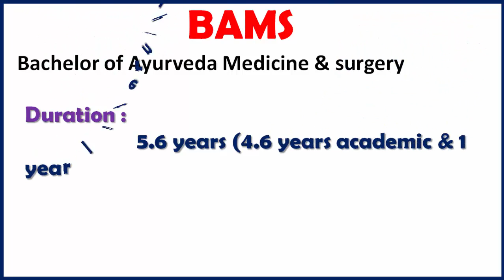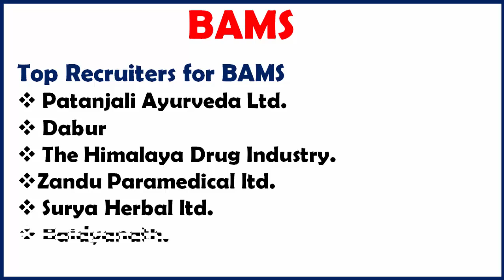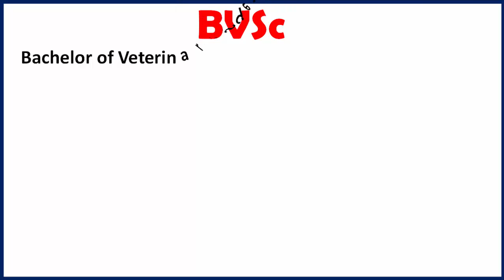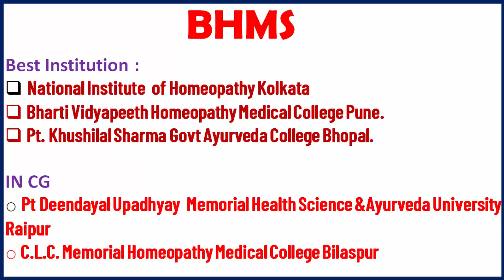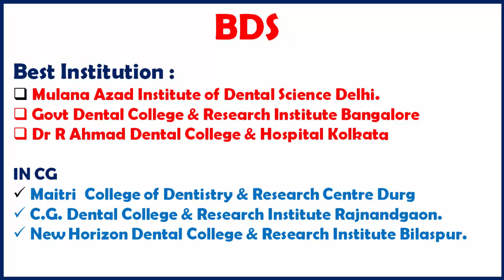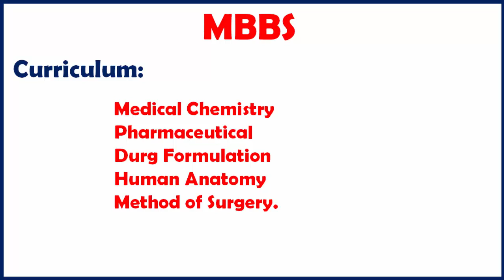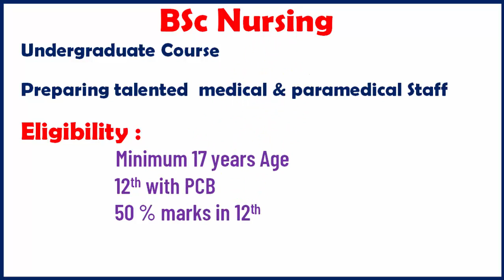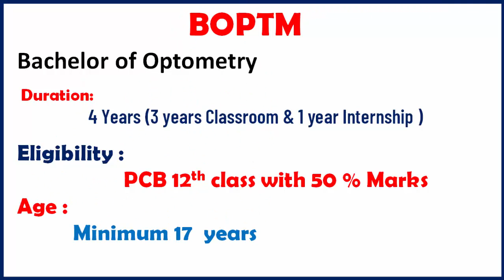Career Opportunities After 12th BIOLOGY students, Top medical college in India.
There is no lack of career options for science students. There are a lot of other options. Take time and decide because the course you decide at UG level will be a major turning point in your career.Choosing the right course after 12th Science Biology (PCB) is extremely important but a little difficult. It is important because the right course after 12th can lead to a rewarding career right after completion or may become a basis for post graduation course. It is difficult because there are so many good courses after 12th science Biology ( PCB) are available. Many students are not aware about the choices available other than MBBS and have little idea about the scope of Biology/ Science PCB.
So have Included lot of courses for PCB students so they choose correct way for their future.

Thankyou

How to become a Doctor
BAMS
BVSc
Career Opportunities After 12th Science PCB
Career Options for Biology Students